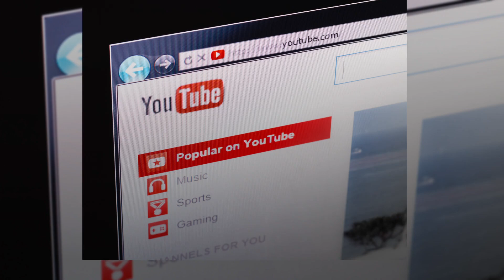YouTube to Block Anti-Vaccine Content, Anti-Vaxx Activists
YouTube blames vaccination hesitancy on anti-vaccination activists spreading misinformation on its platform.